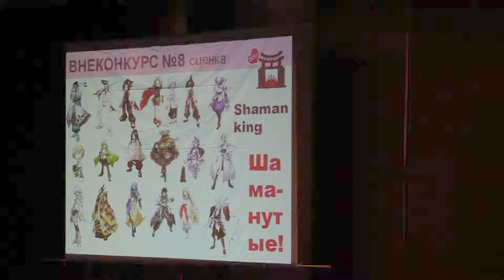Тогучи 2017 ВНЕКОНКУРС № 8 Сценка Shaman king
Тогучи 2017  ВНЕКОНКУРС № 8 Сценка Shaman king - Шаманутые! , Гатчина, Жуковский, Ступино, Череповец, Мытищи, Калуга, Москва